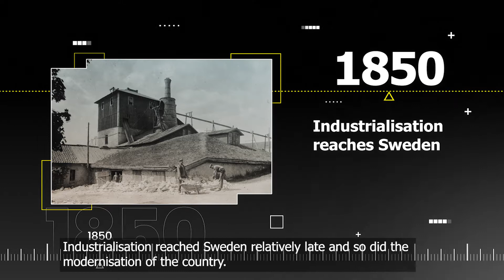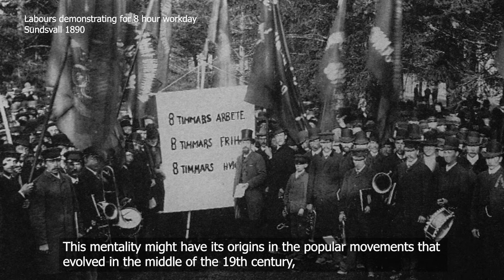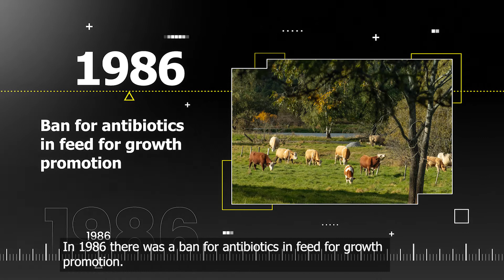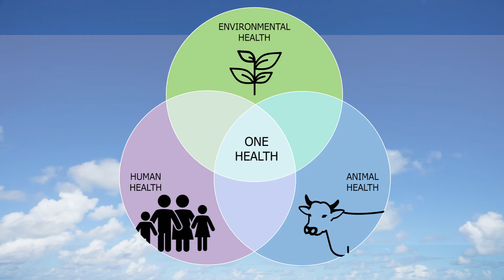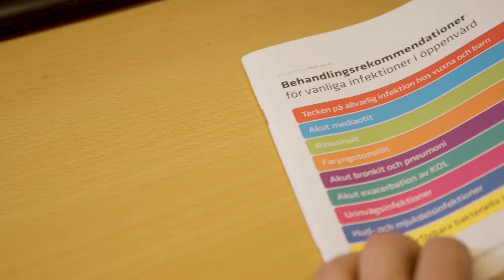A one health approach to AMR containment – the Swedish journey (tillgänglighetsanpassad)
Filmen presenterar hur Sverige arbetar med antibiotikaresistens ur ett One Health-perspektiv idag. Den vill också visa på den otroliga resa Sverige gjort som land de senaste 150 åren och hur den utvecklingen legat till grund för hur vi arbetar med antibiotikaresistens och det gynnsamma resistensläget vi har idag.